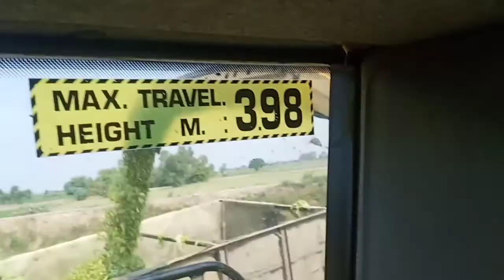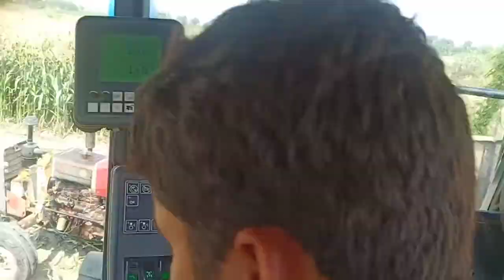Tractor trali Mein 265 masala wala hai